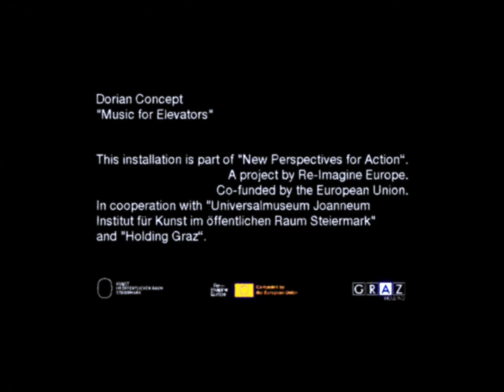Dorian Concept – Music For Elevators 2024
SCHLOSSBERGLIFT
Dorian Concept (AT) - "Music for Elevators"
Sound Installation

"Music for Elevators" is a project by Elevate Festival that explores the intersection of sound and space. The concept behind this project is to transform the often-overlooked experience of riding an elevator into a sonic journey.

The sound installation "Music for Elevators" – which had become a tradition at Elevate – once again made the Schlossberg lift resound that year. That year, the Viennese musician and long-time companion of the festival Dorian Concept created the fourth installation in total. After the festival, the elevator music continued to make the journey in the Schlossbergstollen a special experience for the rest of the year.

The "Music for Elevators" series launched in 2020 around the Finnish artist Jimi Tenor. Both cabins of the Schlossberg lift will be filled with specially created compositions by artists. Since 2020 the Schlossberg elevator music was created by Jimi Tenor, Brian Eno and Caterina Barbieri.

Part of "New Perspectives for Action" – A project by Re-Imagine Europe, a collaboration between Paradiso and Sonic Acts (NL), Elevate Festival (AT), A4 (SK), INA GRM (FR), Borealis (NO), KONTEJNER (HR), RUPERT (LT), Semibreve (PT), Parco d'Arte Vivente (IT), Disruption Network Lab (DE), BEK (NO), Kontrapunkt (MK) and Radio Web MACBA (ES). Co-funded by the European Union. In cooperation with "Universalmuseum Joanneum – Institut für Kunst im öffentlichen Raum Steiermark" and "Holding Graz".